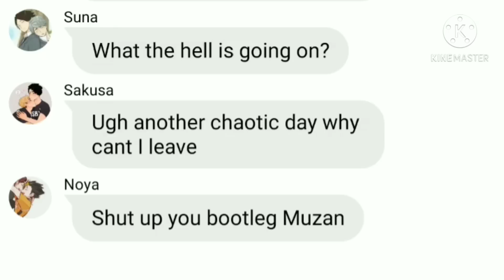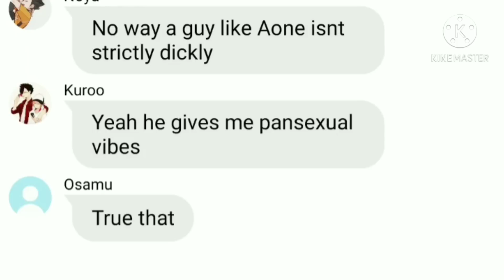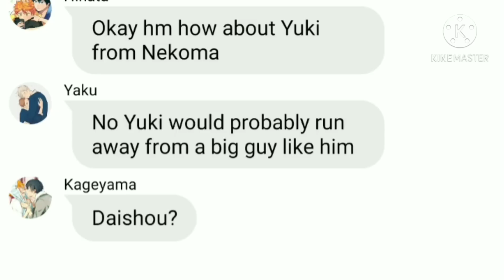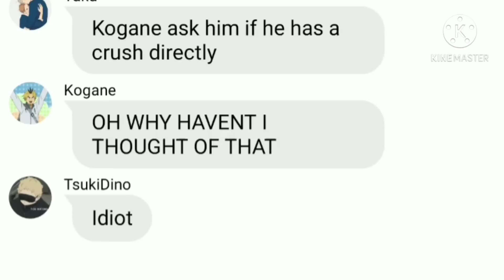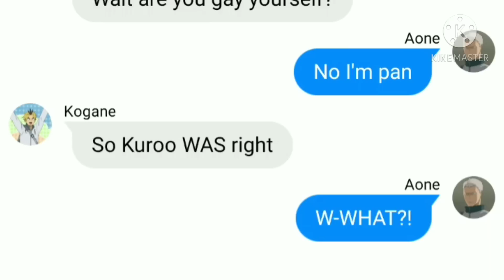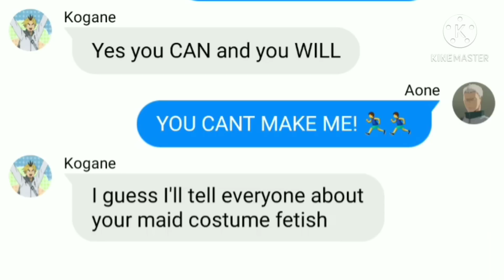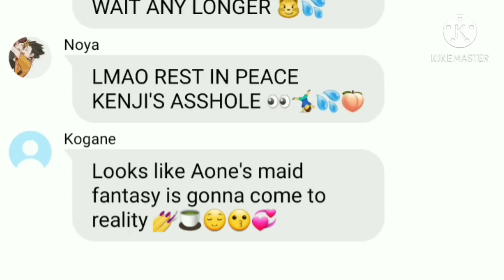BOYFRIEND HUNTERS 🕵🔎❤❤💃 | ❤💅 ✨ CHAOTIC HOMOS PT.15❤💅 ✨